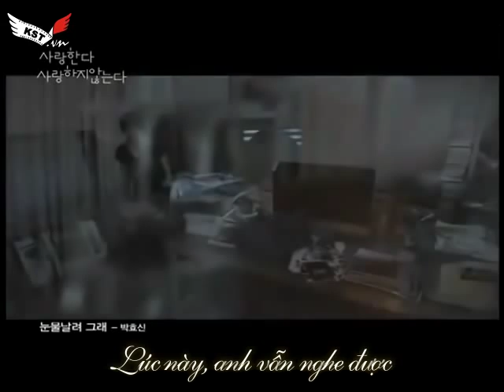[KSTsub] I feel like crying - Park Hyo Shin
Translator: H.N.Gem
    Timer & Typesettor: luuthingoclam
    Encoder: EmeraldNguyen